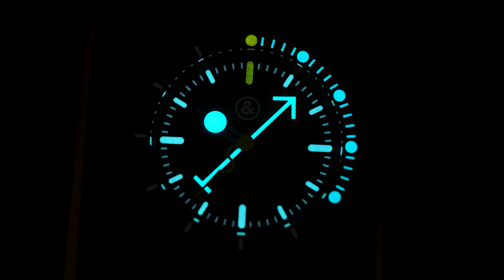Up Close with Grail Watch 4: Bell & Ross x Alain Silberstein Black Ceramic Trilogy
Grail Watch is proud to unveil the sophomore release of Chapter 1: Dream Collaborations between Bell & Ross, the brand that broke the mold in the '90s and 2000s with their aviation-inspired designs, and our artist-in-residence and watch design extraordinaire, Alain Silberstein. Grail Watch 4 is a trilogy of watches rendered in black ceramic and perfect representations of two distinct design philosophies that have a unifying thread.

Both Bell & Ross' chief designer, Bruno Belamich and Alain Silberstein adhere to the Bauhaus principles of design where form follows function. Each watch is a reflection of austere military roots highlighted by playful and whimsical colors of the oversized hands.

KLUB 22 is the time-only model available in 200 pieces and priced at US$4,400.
MARINE 22 is the diver available in 100 pieces and priced at US$5,600.
KRONO 22 is the chronograph available in 100 pieces and priced at US$6,700.
Numbers 1 - 50 of all three watches will be reserved for box sets priced at US$16,700 each.

Grail Watch 4 will be launching on 9 January 2023, 10pm SGT | 9am EST | 3pm CET.